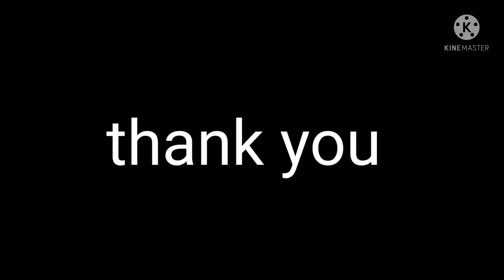ಮುಂಗುರು ಬಧಿಗುಡ್ಡೆ ಶ್ರೀಮಹಾಕಾಳಿ ದೇವಸ್ಥಾನ ಕಡೇಶಿವಾಲಯ ||V,A Vlogs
mungurusrimahakalidevasthanabadhigudde kadeshivalaya